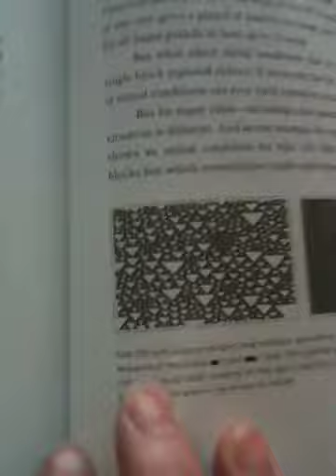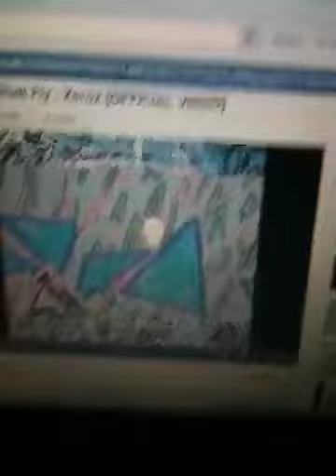Cellular automata based music?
Xerox